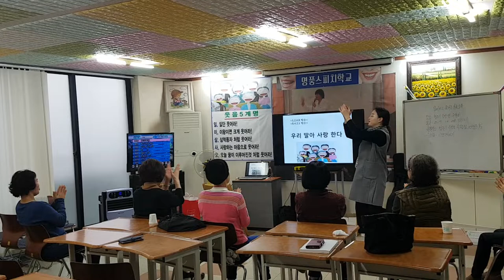행복웃음연구원"나는 내가 정말 좋다,박수"웃음치료,레크레이션,버드리,건강,다이어트,운동,힐링,행복,체조,치매,서요석,smile,recreation,music,dance,fun